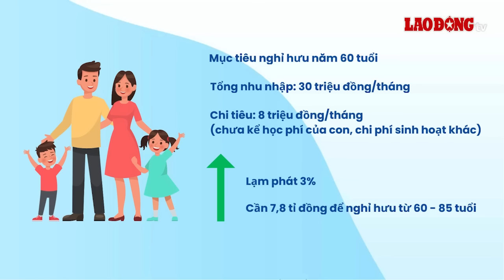Tài chính thông minh: Nghỉ hưu sớm không khó với thu nhập từ 30 triệu đồng | Báo Lao Động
BÁO LAO ĐỘNG | Ở độ tuổi 35 với tổng thu nhập 30 triệu đồng/tháng, vợ chồng trẻ hai con cần chuẩn bị khoảng 7,8 tỉ đồng để trang trải chi tiêu hàng tháng khi nghỉ hưu năm 60 tuổi.

* Đường dây nóng: 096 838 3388